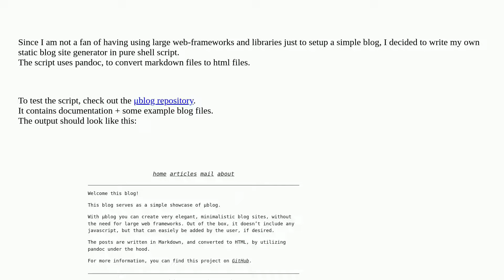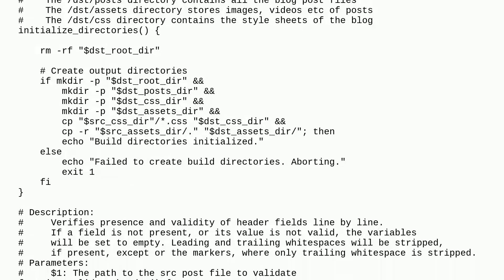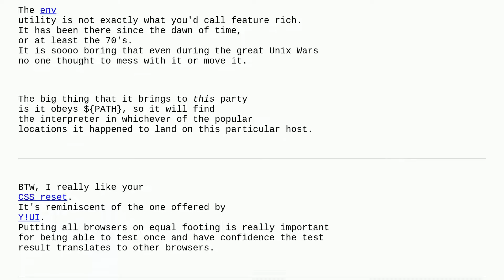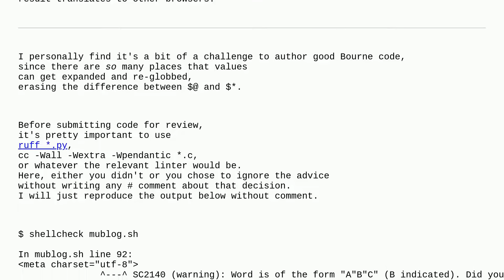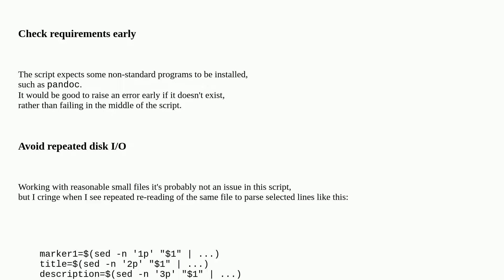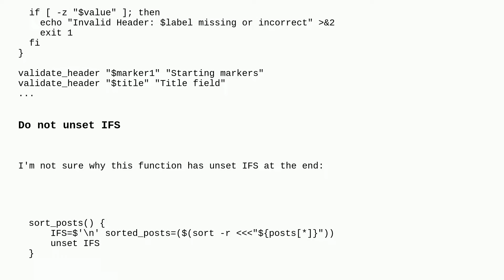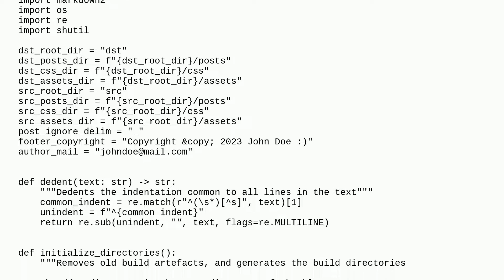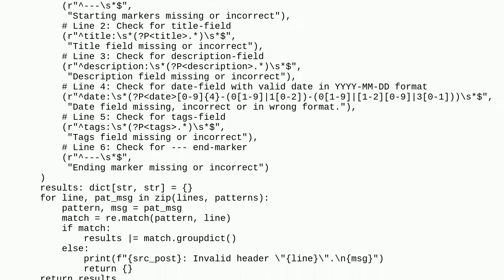Codereview: Blog site generator written in shell script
Blog site generator written in shell script

A special thanks goes out to the awesome community

  css script html blog sh